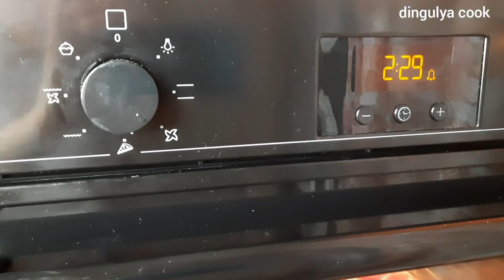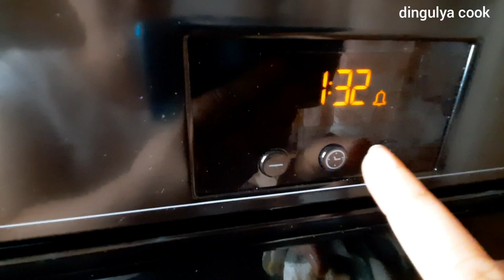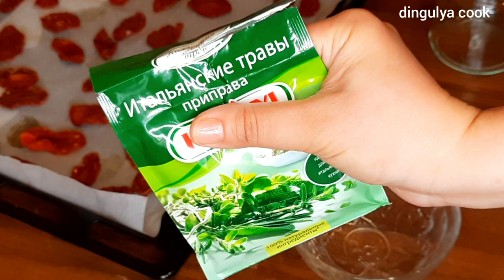ВЯЛЕНЫЕ ПОМИДОРЫ на зиму.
1,5 кг -помидор
5-6зубчиков чеснока
1,5 ст.л соли(крупной)
приправы:итальянские травы ,базилиk
острый стручковый перец по вкусу
подсолнечное рафинированное масло

1,5kg of tomatoes
1,5 tbsp.l coarse salt
5-6 cloves of garlic
a set of Italian herbs
basil
hot capsicum to taste
1)we will salt it and refined sunflower oil
we dry the tomatoes in the oven at a temperature of 100 degress for 4-4,5hours
2)we collect tomatoes in a jar sprinkling with spices and garlic and pouring oil
3)sterlize for 10-12minutes from the moment the water in the pan bils